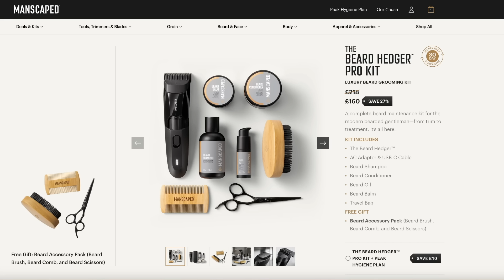Lopetegui wants En-Nesyri for £20m as Steidten plans rebuild | Thuram, Dabost & Banza linked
Geo discusses reports that Julen Lopetegui wants Sevilla striker Youssef En-Nesyri as Tim Steidten plans the summer transfer rebuild at West Ham United. The Hammers are also linked to Simon Banza, Khephren Thuram and Zeno Debast as they aim to sign up to 6 players, with Michail Antonio linked to a move away